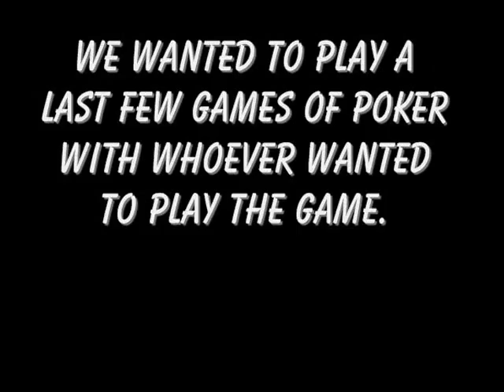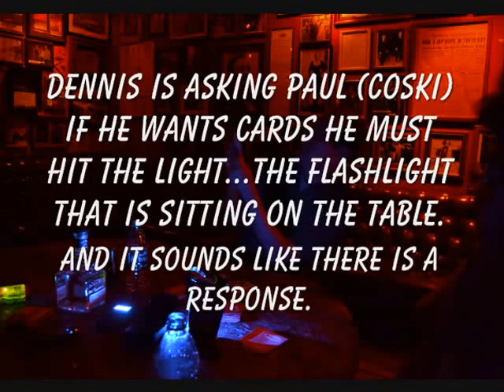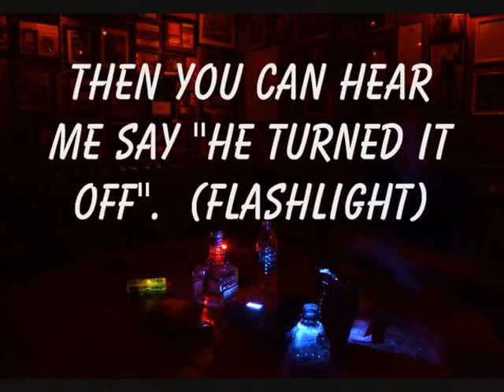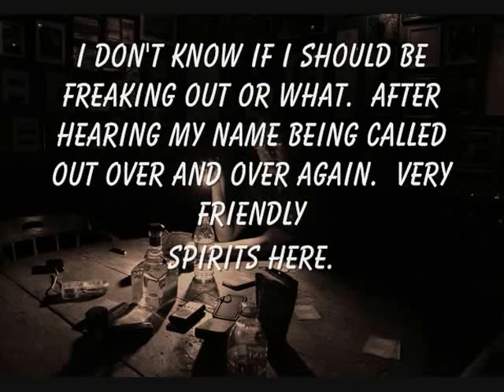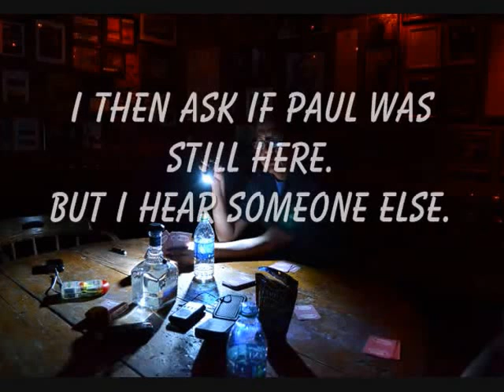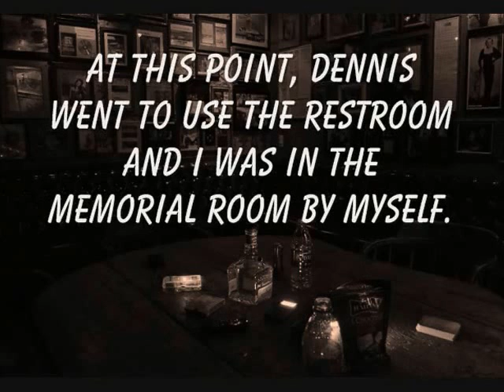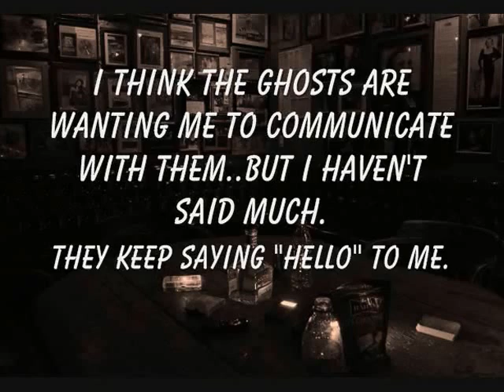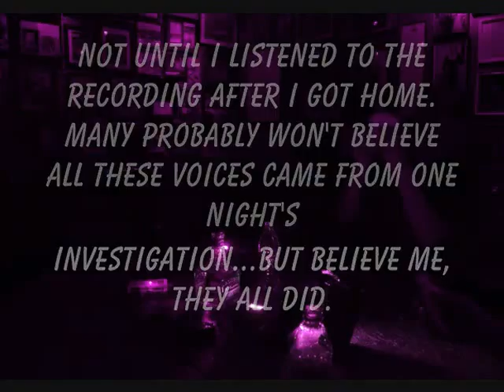Ghost Evidence? Voices from the Beyond, Pt. VI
Final part of our investigation into The Pioneer Saloon in Goodsprings, NV.  More EVPs were caught in the final 40 minutes of recording.